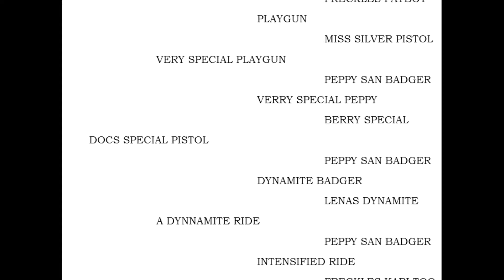Docs Special Pistol- 2018 Montana State Colt Starting Class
Docs Special Pistol is a 2014 QH gelding standing at 14.1 HH. This colt was part of the 2018 MSU Colt Starting Class and was ridden by Leah Lowe.